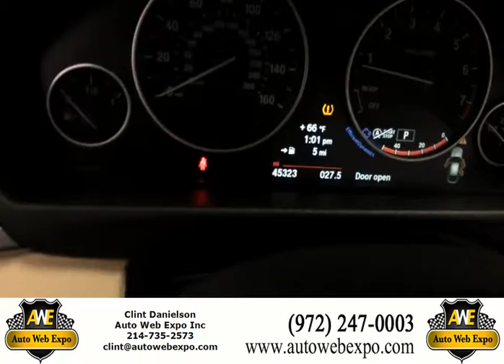2014 328i GT X-Drive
Don't miss out on this rare 328i GT...very clean condition with many features! It's a one of a kind.